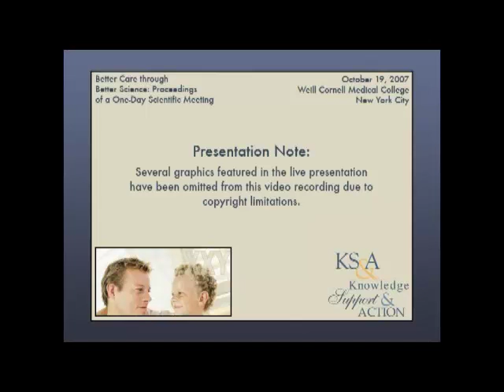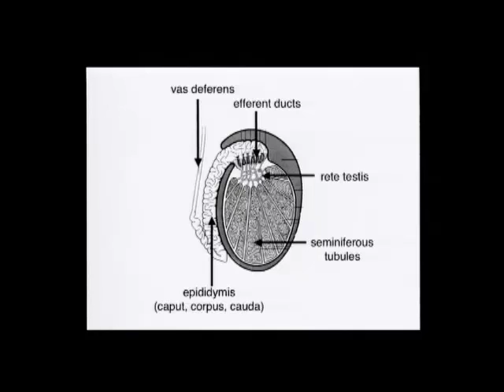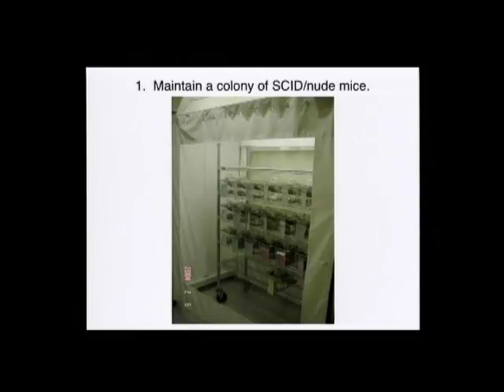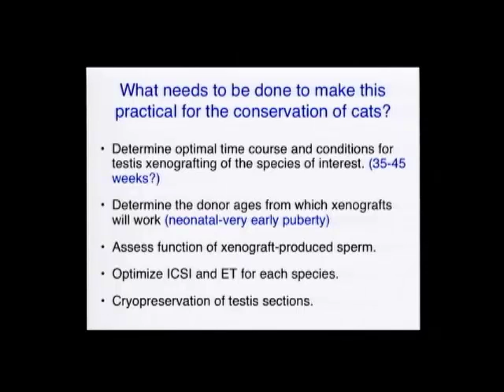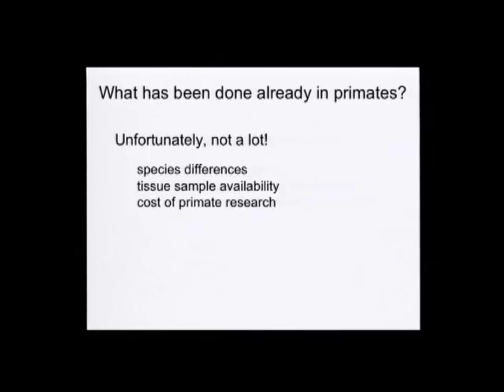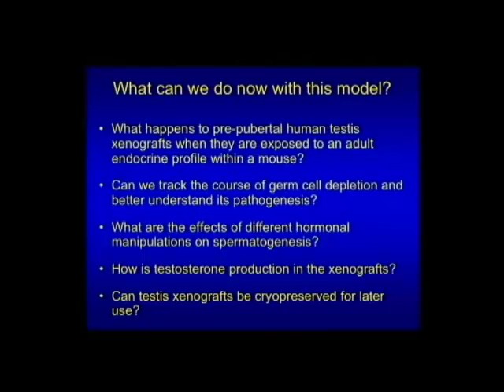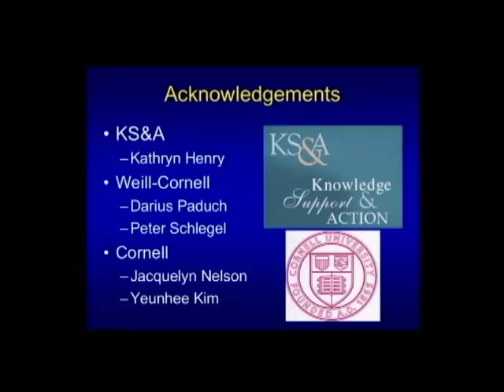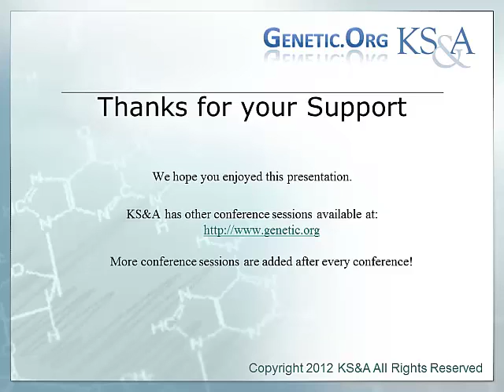Dr. Alex Travis - Growing Sperm in Nude Mice - From A Futuristic Dream to Reality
A presentation by Dr. Alex Travis at Weill Cornell Medical College (located in New York City) on October 19, 2007.